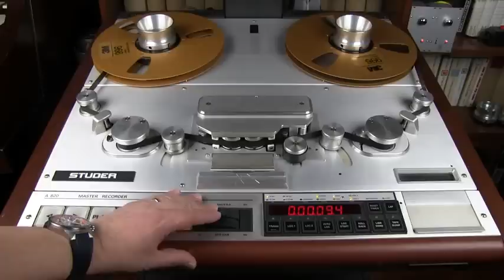Studer A820 master recorder editing capabilities - 1/2" tape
A short demonstration of editing capabilities of a Studer A820 with 1/2" tape. Check out my site for a complete review of this machine